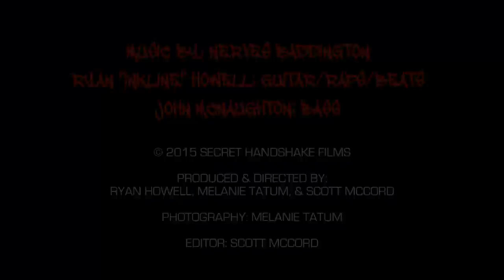"Shippin' Em Out" - Nerves Baddington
Secret Handshake Films proudly presents our very first production. "Shippin' Em Out" is also the first *OFFICIAL MUSIC VIDEO* from Nerves Baddington's brand new self-titled EP. Filmed and directed by Ryan "Inkline" Howell and Melanie Tatum. Edited by Scott McCord.